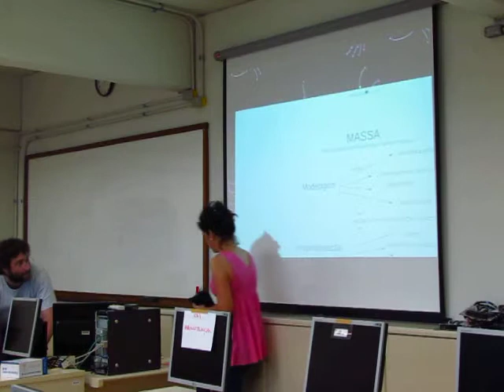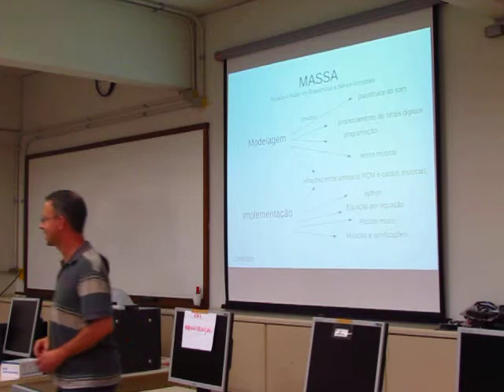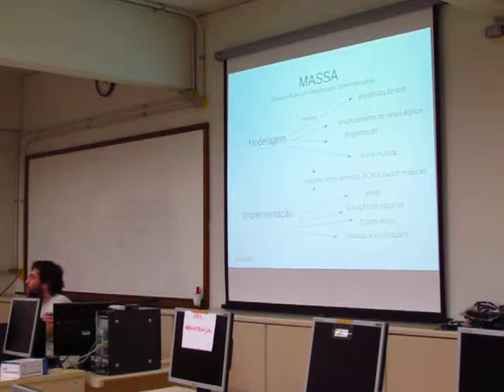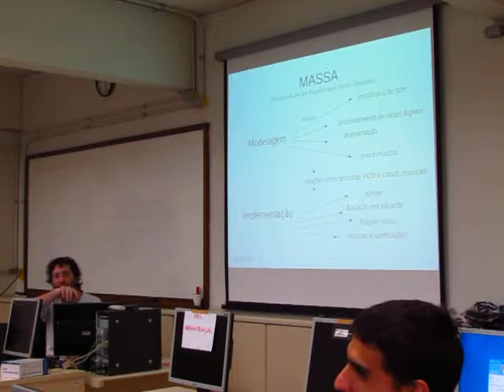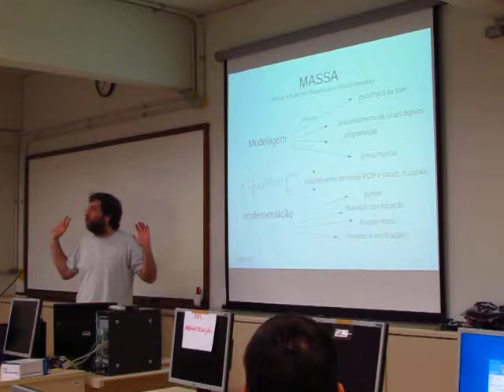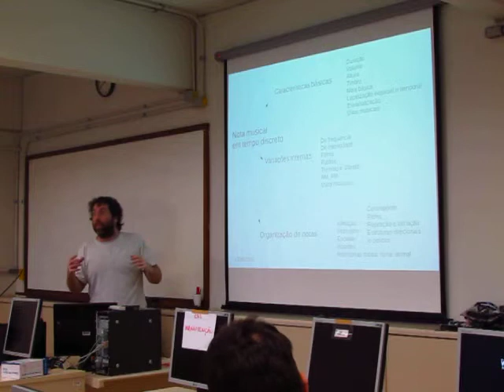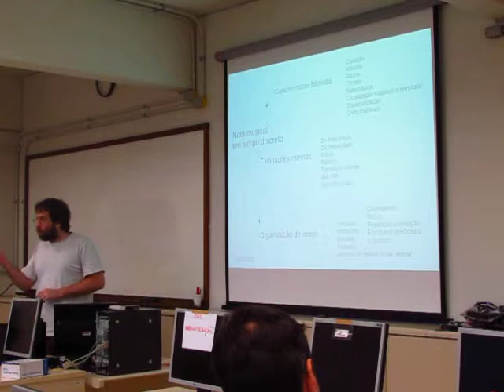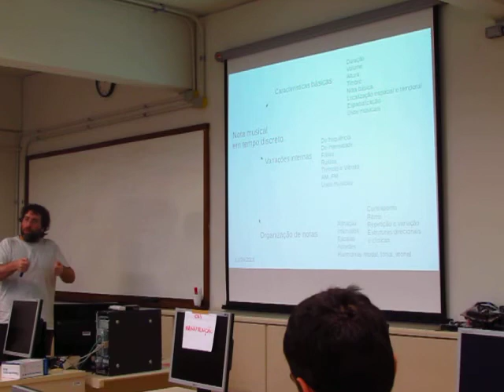Minicurso dia 13/04 sobre a MASSA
apenas a primeira 1h.